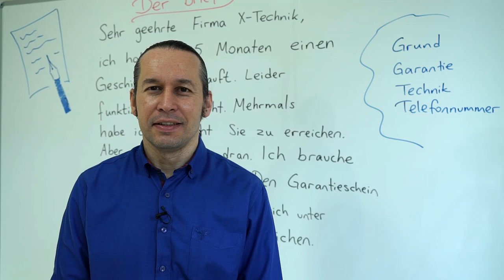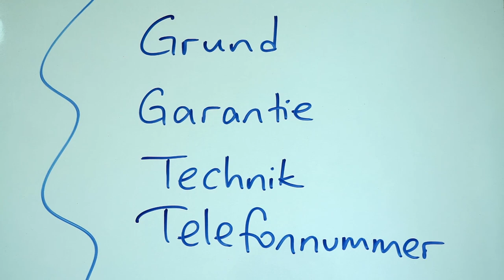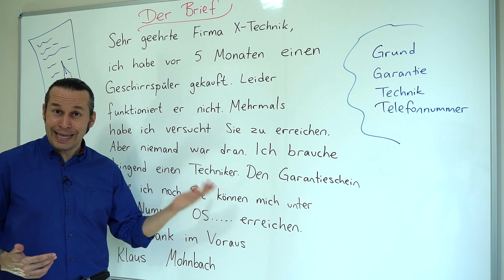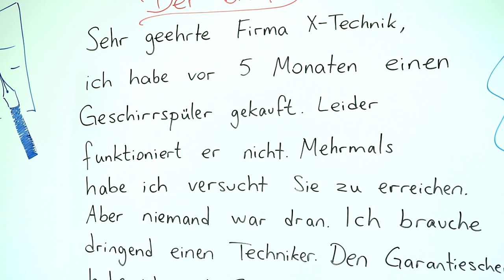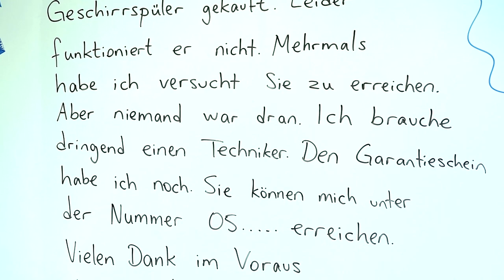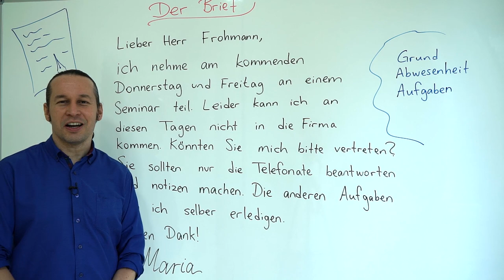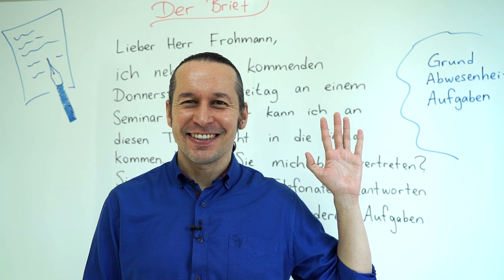Almanca A2 INTENSIV Ders - 32 Der Brief - Almanca Mektup - Bölüm - 1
Almanca öğreniyorum diyen herkese merhaba. Bu Almanca Kolay dersimizde, Der Brief - Almanca Mektup yazma konusunu daha önceki derslerimizde öğrendiğimiz mektup yazma konusu ile birleştiriyoruz ve öğrendiklerimizi pekiştiriyoruz.

⭐ A2 INTENSIV derslerimize başlamadan önce " Almanca A1 ve A2 Seviyesi Almanca Öğrenme ve Ders Videoları - Temel Almanca " ) listesinde bulunan derslerimizi ve
⭐ Almanca A1 INTENSIV - A1 Seviyesini Pekiştirmek İçin Derinleştirilmiş Almanca Dersleri derslerimizi tamamlamanızı öğrenme ve anlama veriminiz için tavsiye ederiz.